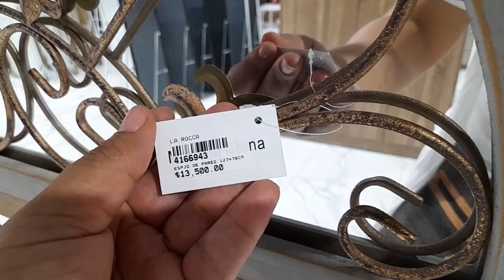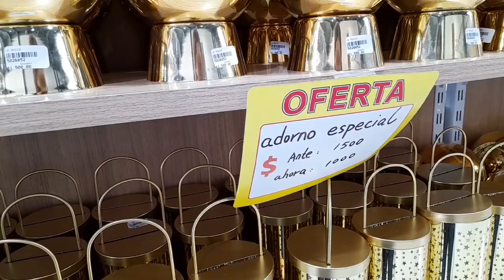Recorrido Tienda la Rocca / Decoraciones Hermosa para el HOGAR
COMPARTIR 👨‍👩‍👦‍👦